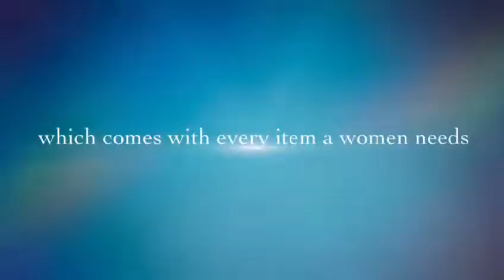Meetarhdoll X Sanceli By Amarr | Health | Lifestyle | 2021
Health | Lifestyle
Prevent yourself from Menstrual cramps
Period care package and facial sheets masks